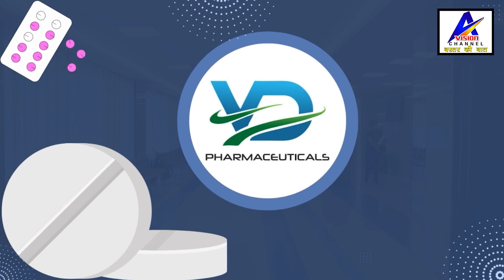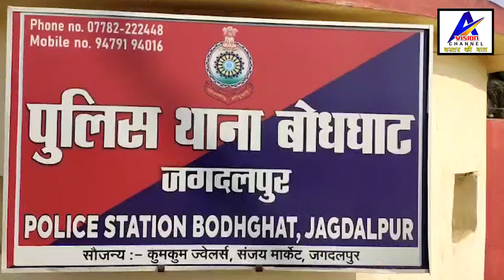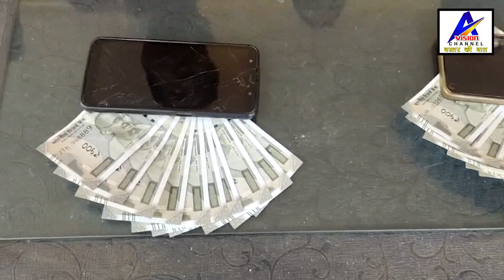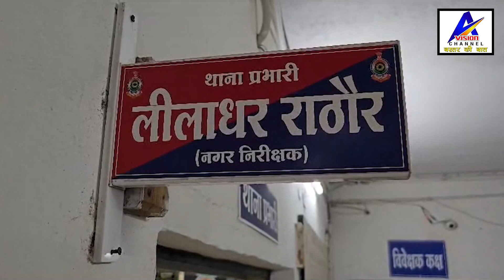10 NOV 2023 NEWS BASTAR KI BAAT